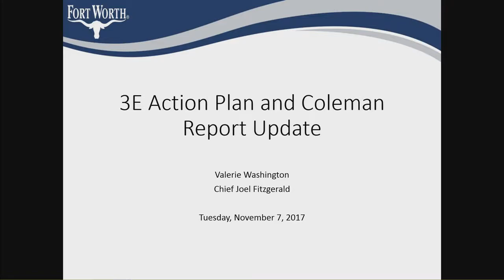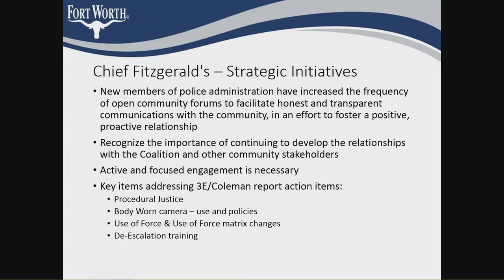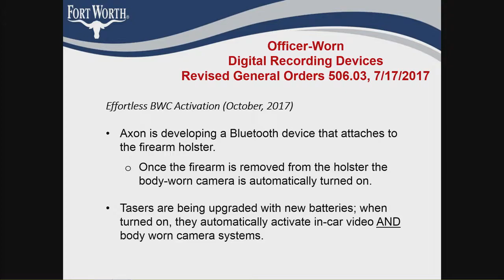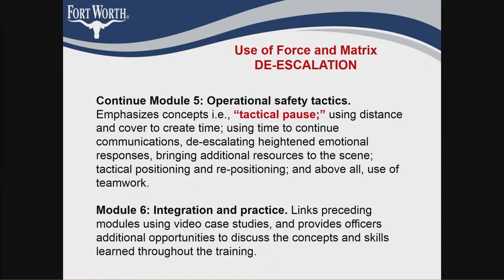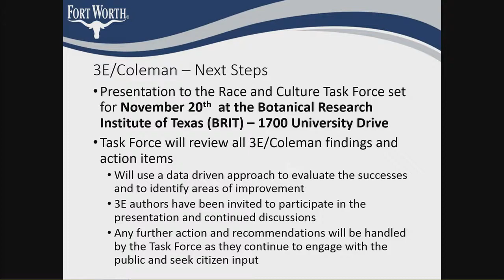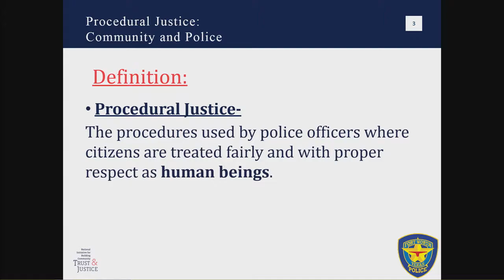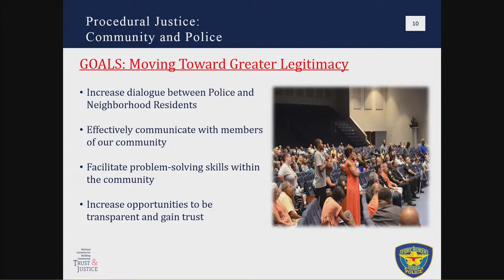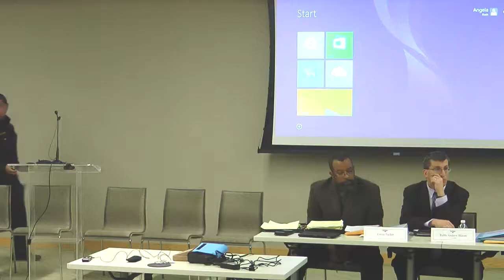Race & Culture Task Force Mtg. - Nov. 20, 2017